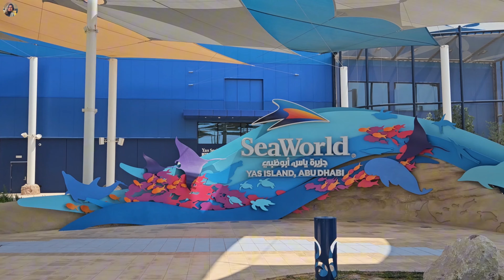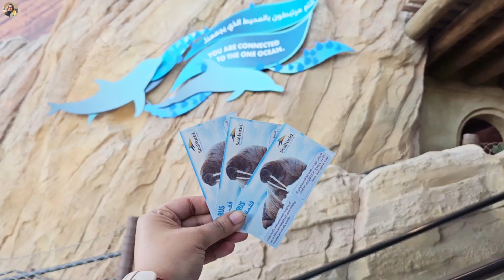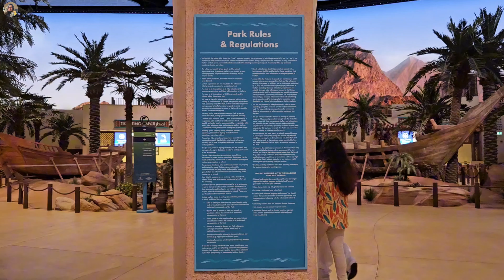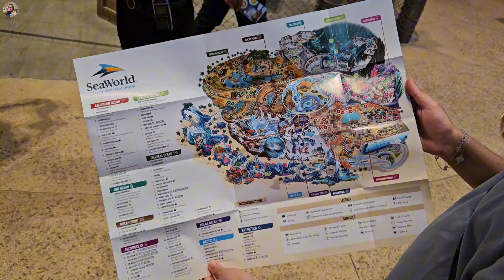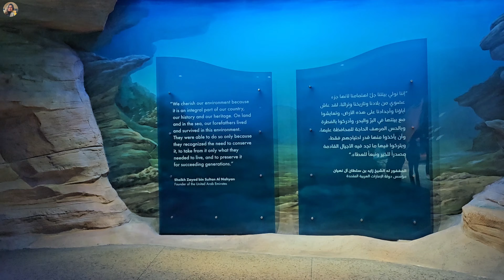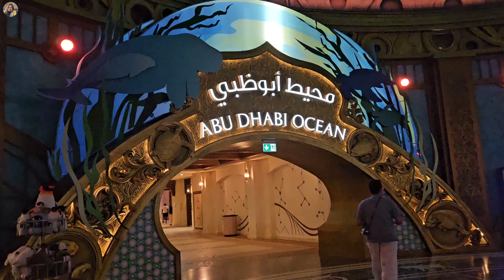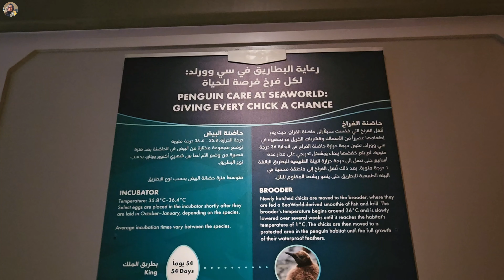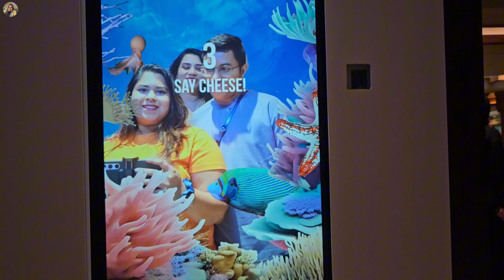Sea World | Abu Dhabi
SeaWorld Abu Dhabi is a marine-life theme park located on Yas Island in Abu Dhabi, United Arab Emirates. The park features an array of thrilling rides, interactive exhibits, and captivating shows that showcase the wonders of the ocean. It offers an immersive experience for visitors of all ages, promoting education and conservation of marine life.

Location:
Address: Yas Island, Abu Dhabi, UAE

Ticket Prices:
- General Admission: AED 295
- Children (under 1.1 meters): AED 250
- Family and Friends (4 tickets): AED 950
- Annual Pass: AED 675
Use Entertainers for further discounts. Make sure to check out the website for family and summer offers.

These details ensure visitors can plan their visit to SeaWorld Abu Dhabi, enjoying a full day of marine-themed adventures and educational experiences.